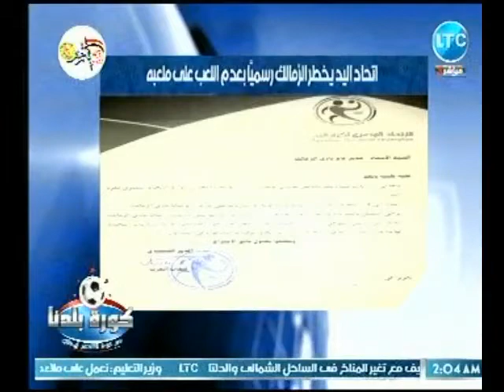كورة بلدنا | تفاصيل نارية وراء قرار اتحاد بـ منع الزمالك اللعب على ملعبه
جزء من حلقة اليوم 2 أكتوبر 2018 من برنامج كورة_بلدنا للأعلامي عبدالناصر_زيدان يناقش فيها اخبار الكورة المصرية وعقوبة مرتضي منصور، وتحليل مباراة الأهلي امام وفاق سطيف فى البطولة الافريقية واخر أخبار النادي الأهلي وحجم الاصابات بعد مباراة وفاق سطيف، ومناقشة مواجهة المصري وفيتا كلوب فى بطولة الكونفدرالية.